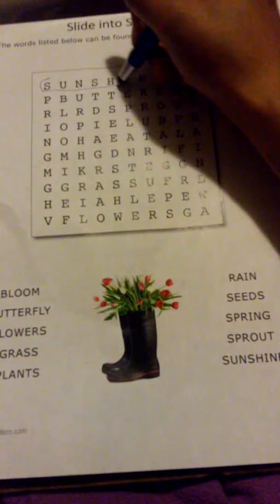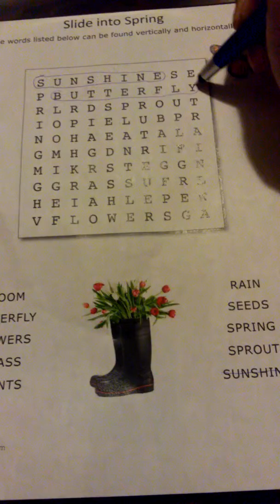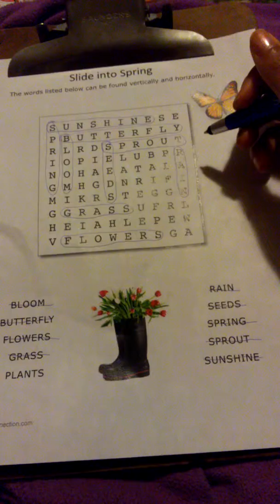Slide into Spring Word Search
In this video im going to be doing a short word search puzzle